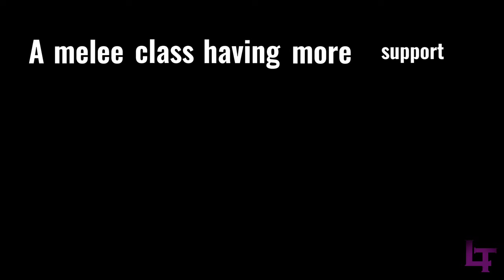Why Chomper is a better support class than rose in GW2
A hot take that might make me seem like I’m not as intelligent as I seem. I mean, who would think a melee class is better at fulfilling the role of a support class, than an actual support class? Well, today’s upload shall prove my point on why I think exactly that!